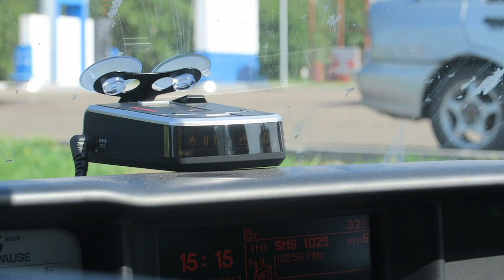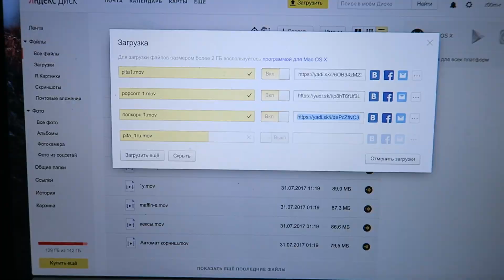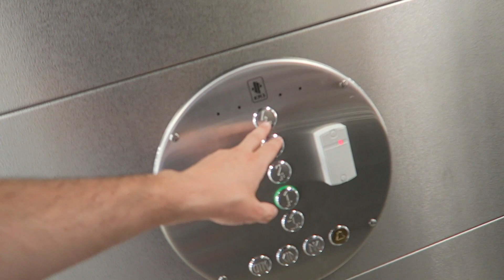ВОТ ЭТО ЖЕНА! | Самый Семейный Влог 147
Вот такая у меня жена!) Какая? смотрите выпуск!))

Привет! Нас зовут Лиза и Никита мы живем в городе Москва и у нас три собаки!) Шпиц - Никки, Чихуа-хуа - Рикки и Дворняжка - Мишель (Миша)  А 10.04.17 У нас родилась дочь Эмилия (Эмма) Теперь мы молодые родители ))  Долгое время этот канал назывался "блог ведущего" почему, узнаете в видео, а теперь это "Самый Семейный Влог" )  В наших видео мы делимся с вами нашим позитивом и хорошим настроением! Добро пожаловать в нашу жизнь!)